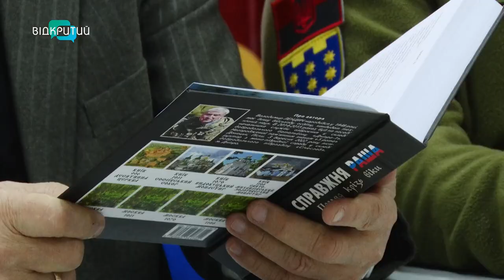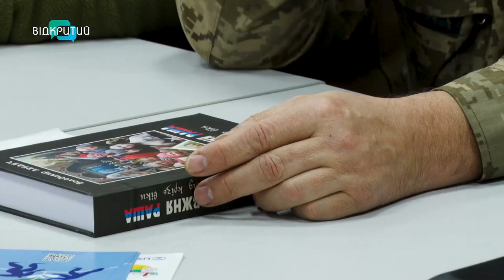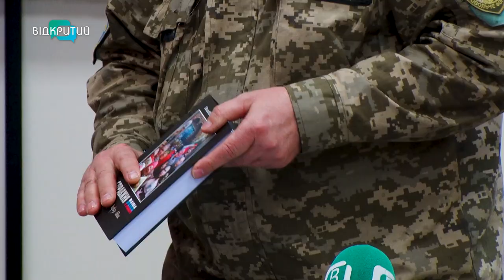У Дніпрі презентували книгу під назвою «Справжня раша. Погляд крізь віки»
«Справжня раша. Погляд крізь віки». Назва книги, яку презентували у Дніпрі. Автор – Володимир Лендич. Розповідає про історію нашої країни та про те, чому росія наш головний ворог. Деталі - далі у сюжеті.